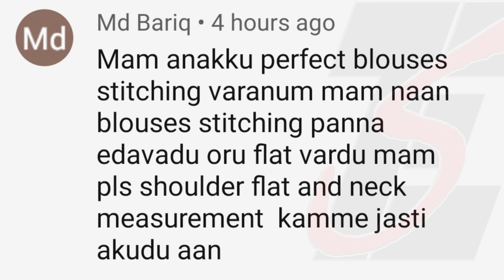Trinity Tailoring Tips in tamil,